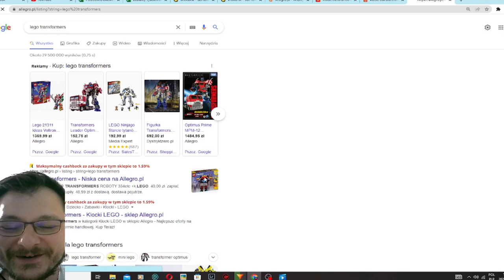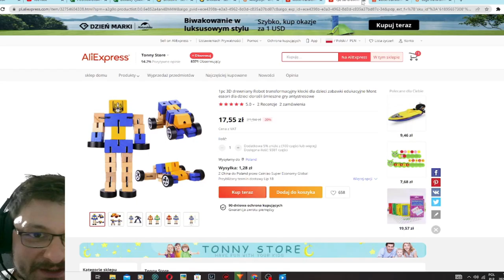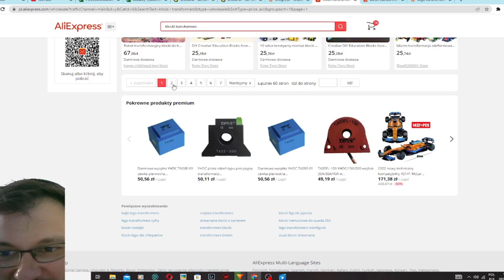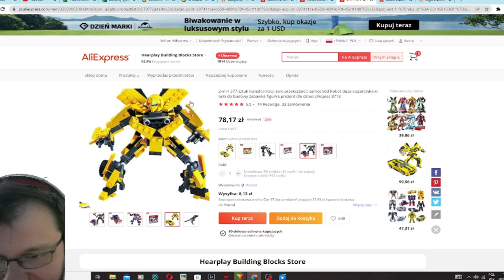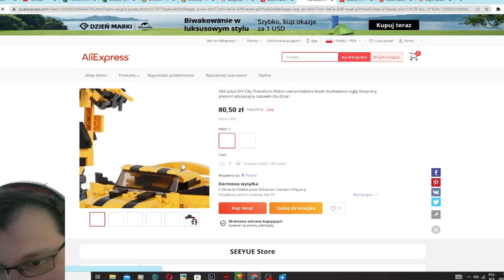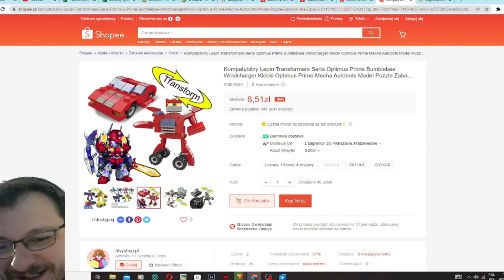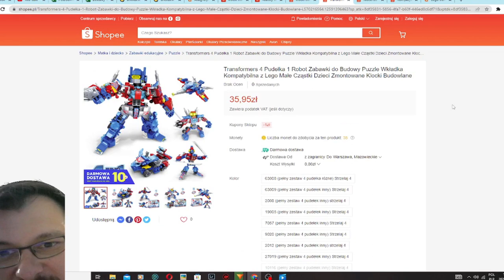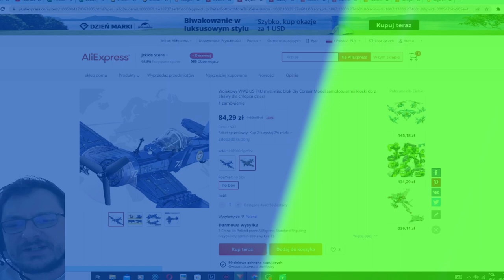Klockowe Transforemersy z ALIEXPRESS i SHOPEE / Przegląd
Jaracie się że LEGO wprowadziło zestaw, a chińczyki mają od dawna